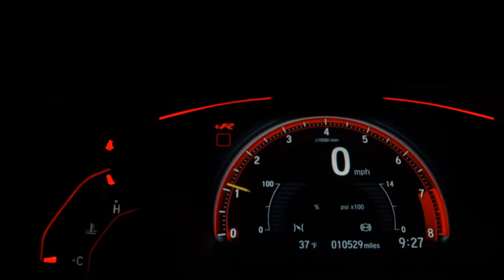TOYOTA COROLLA - 2010 - Sertãozinho/SP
BANCOS EM COURO, SOM ORIGINAL, TOP DE LINHA

Sertãozinho - SP

Dados do Veículo
Veículo: TOYOTA / COROLLA 1.8 SE-G 16V
Ano: 2010/2010
Combustível: FLEX
Portas: 4 PORTAS
Câmbio: Automático
Cor: PRATA
KM: 195.000

✅ Air Bag
✅ Alarme
✅ Ar Condicionado
✅ Ar Quente
✅ CD Player
✅ Computador de Bordo
✅ Desembaçador Traseiro
✅ Direção Hidráulica
✅ Encosto de Cabeça Traseiro
✅ Rádio
✅ Rádio e MP3
✅ Retrovisores Elétricos
✅ Travas Elétricas
✅ Vidros Elétricos
✅ Trio Elétrico
✅ Farol de Neblina
✅ Entrada USB
✅ Porta Copos
✅ Retrovisor Retrátil
✅ Som Original